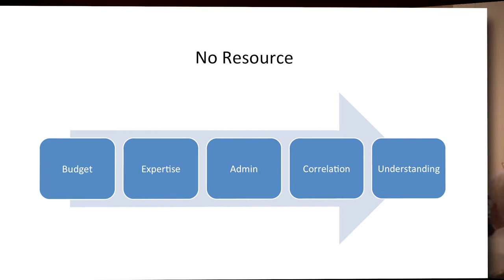No Resource – Martin Bissett, cpatrendlines.com